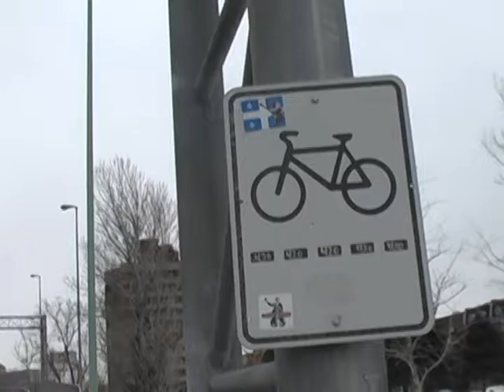Révolutionner le transport urbain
(Sur)vivre dans le trafic, ou ÊTRE le trafic?